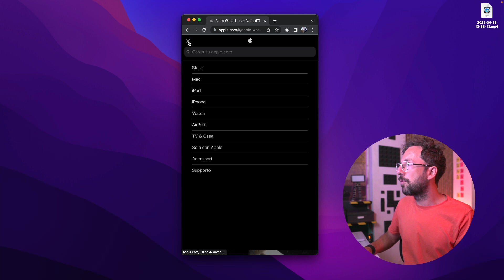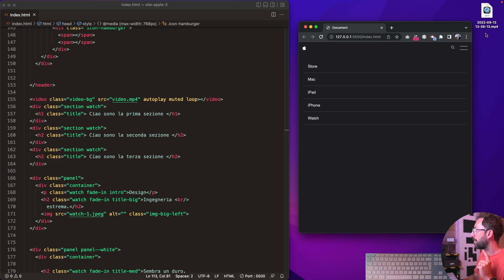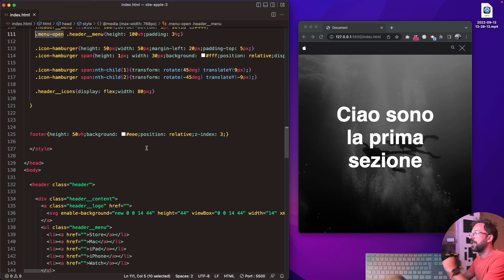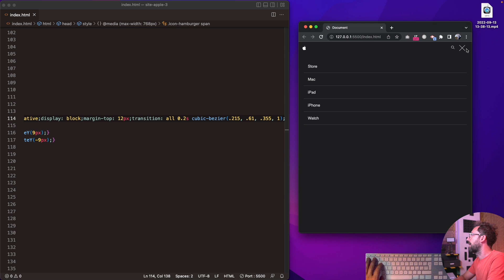Microinteraction: Animazione del Hamburger Menu in Html/Css Javascript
👨‍💻 Dai un occhiata ai Corsi PRO per imparare Web Design e Sviluppo Web:

In questo video vediamo come funzionano le Microinteractions, piccole animazioni che arricchiscono l'esperienza utente dei siti web.
Utilizzeremo i CSS e JavaScript per animare elementi HTML, realizzando una animazione sull'hamburger menu del sito Apple che abbiamo realizzato nelle precedenti lezioni. Scarica il codice e gli snippets utilizzati nel video qui

🔥Dai un occhiata al corso sullo sviluppo di eCommerce

📦 Il mio Setup Postazione + Video

Camera - iPhone 8 Plus / Sony RX100 m4